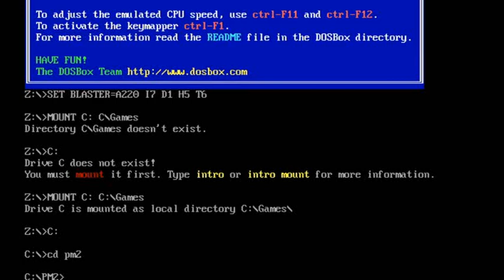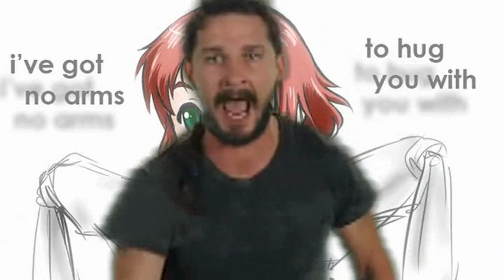MADPlay "Princess Maker 2", Part 11: "JUST DO IT!"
Don't let your dreams be dreams!